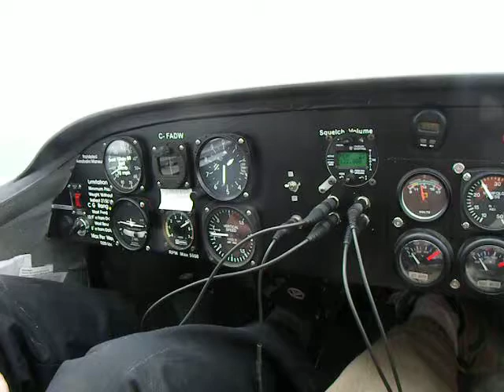How Sound Seastar flying Sunshine Coast Canada